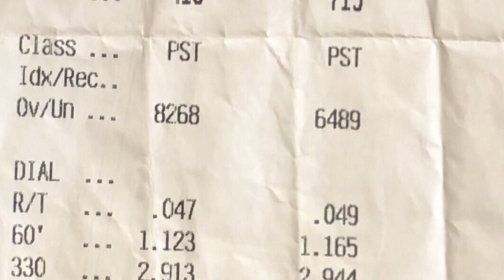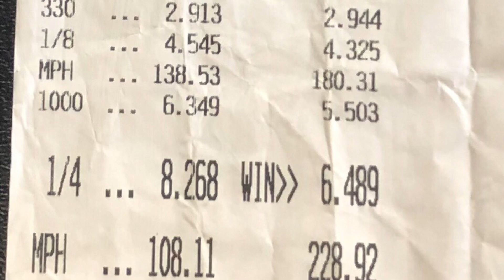Ehren Litten 6.489 328.92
Frankie Stotz vs Ehren Litten with Bergen putting up a big numbers . Pro street 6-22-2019